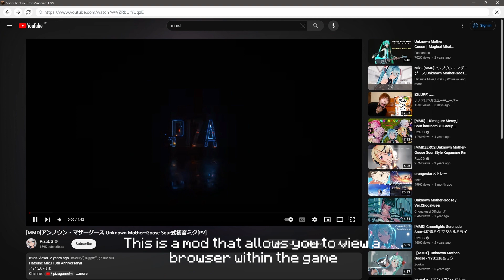Soar Client v7.1 Released | Via Version, Web Browser, FPS Boost and more!